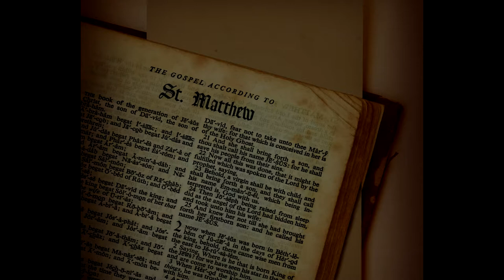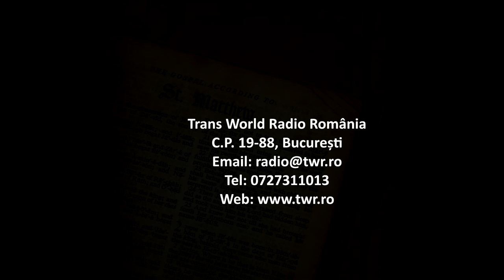Itinerar Biblic Ep 0083 Matei Cap 25